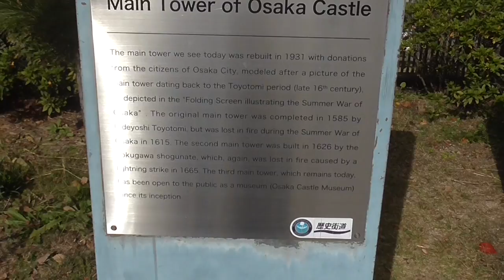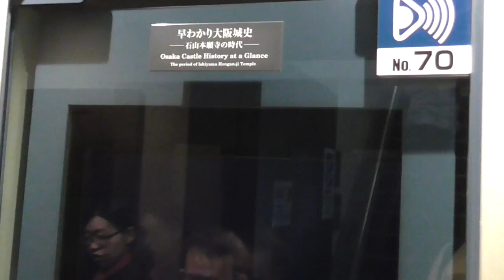Osaka Castle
A short compilation on our visit to Osaka Castle, Japan